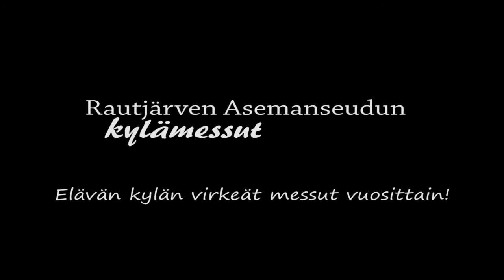Rautjärven Asemanseudun kylämessut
Perinteikkäät ja tunnelmalliset kylämessut järjestetään tänä vuonna jo 17. kerran. Messuilla on paljon nähtävää ja koettavaa. Myyjiä saapuu ympäri maakuntaa kymmeniä ja messukävijöitä käy vuosittain n. 2000 henkeä. Tätä tapahtumaa ei kannata jättää väliin! Järj, Rautjärven Asemanseudun Kyläyhdistys Ry, Lisätietoja